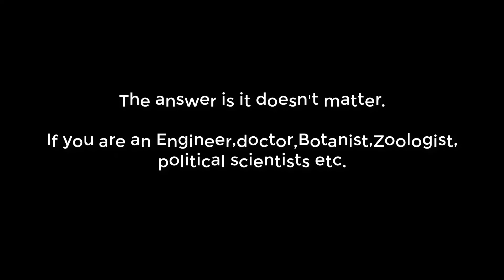WHICH DEGREE is BEST FOR CSS | question by Css aspirants |million dollar Answer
WHICH DEGREE is  BEST FOR CSS | 1 minuet video and a million dollar answer.
frequently asked question by Css aspirants,
political science, International relations, Master in English
comments and ask questions
css
pms
exam